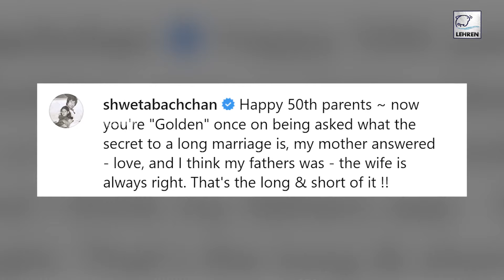Amitabh Bachchan और Jaya Bachchan की शादी के 50 साल, बेटी ने ऐसे दी बधाई | Lehren TV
सदी के महानायक अमिताभ बच्चन और जया बच्चन की शादी के 50 साल पूरे होने पर बेटी श्वेता नंदा ने बड़े ही खास अंदाज़ में मम्मी पापा को दी बधाई।